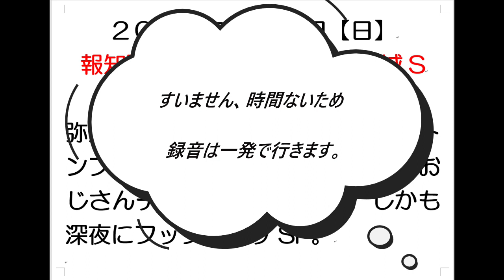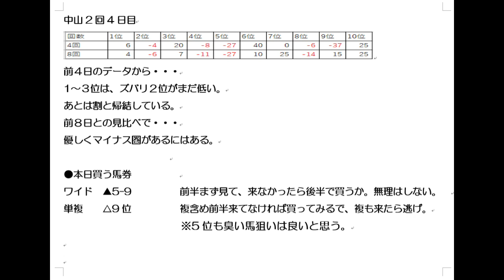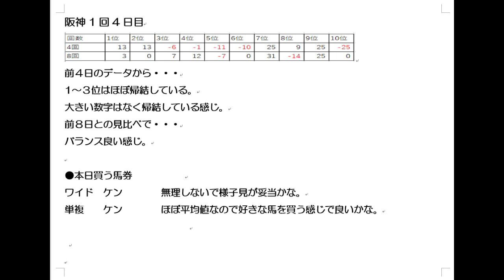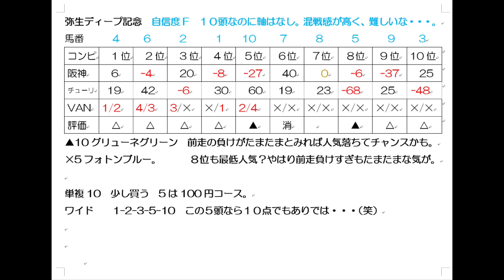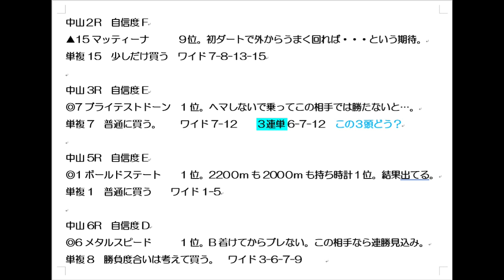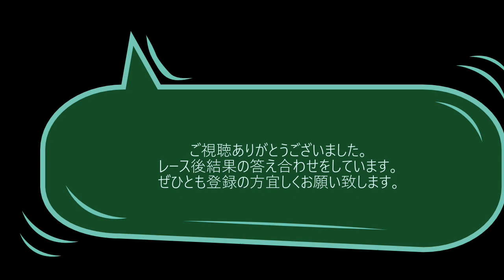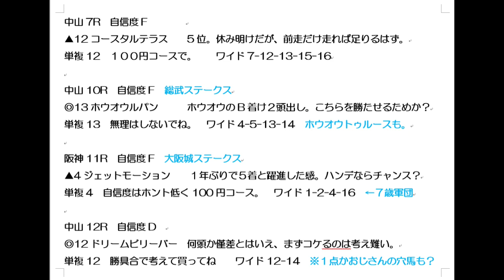【最終競馬予想】報知弥生ディープ記念・大阪城S＆勝負レース弥生賞はまた最低人気の×5フォトンブルーを推していますが、▲はおじさんチームと被りました。しかも深夜にフッフッフッSP。2023年3月5日。